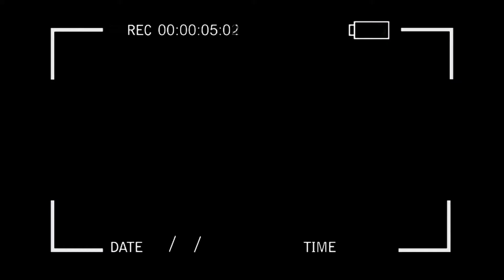НА НАС НАПАЛИ ЗОМБИ! ПОХОДУ МЫ ВСЕ УМРЕМ, шутка не умрём | CS:GO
Надеюсь нам удастся поднять тебе настроение этим видеороликом!
🔫Играем мы в такую интересную игру как CS:GO Маньяк! Суть в том, что есть "маньяк", который должен убить игроков, которые могут спрятаться в нычках или даже телепортах!🔫
▰▰▰▰▰▰▰ПОЛЕЗНЫЕ ССЫЛКИ▰▰▰▰▰▰▰

Оптимизация: cs,
cs go,
cs going,
cs go gone,
cs gone,
cs go going,
cs 1.6,
скачать cs,
cs money,
скачать cs go,
скачать cs 1.6,
cs сервера,
cs marketing,
cs market,
cs скины,
cs 2019,
карты cs,
cs,
купить cs,
cs source,
cs go 2019,
cs cs net,
marketing cs go,
cs go market,